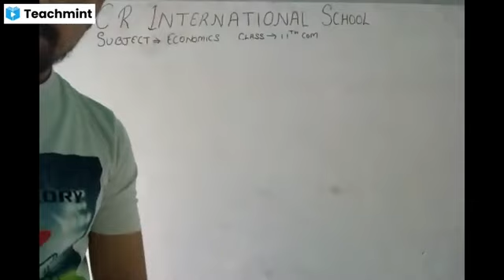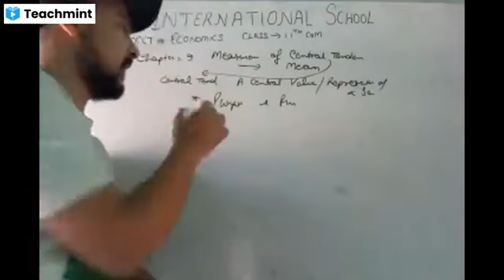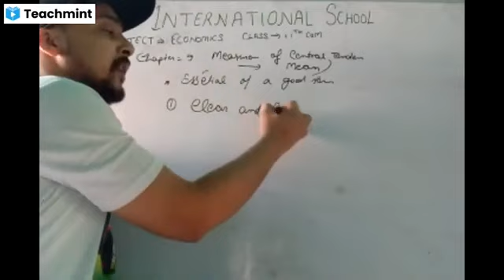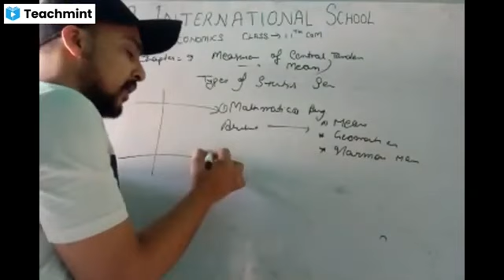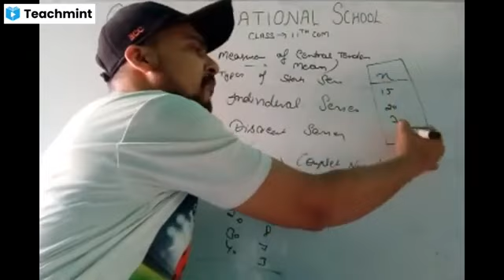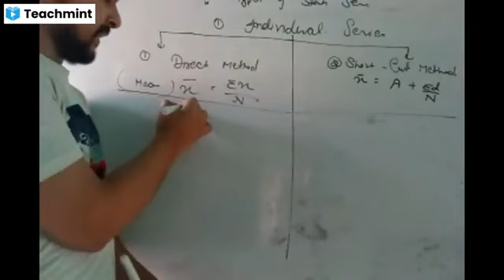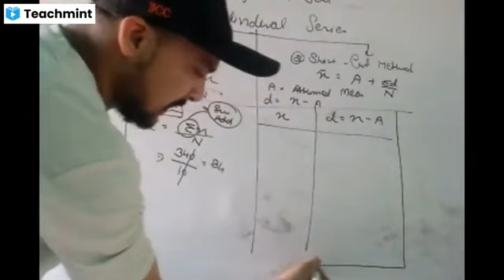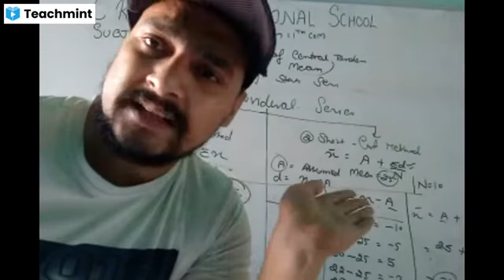Class XI Economics Chapter 9 Arithmetic Mean